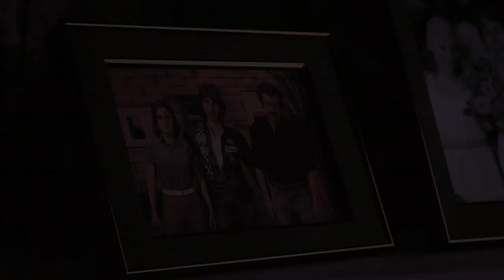FOR YOU to be cont....